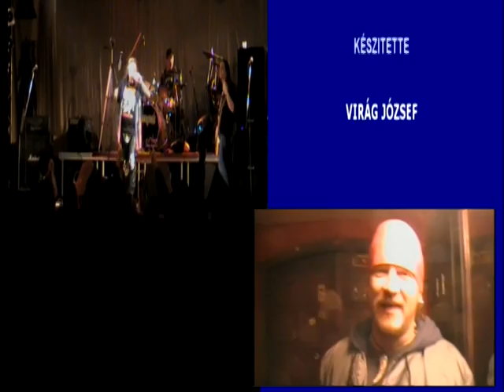LŐRINCZ TIBOR: RIPORT.1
UNDERGRAND PUB.2007,